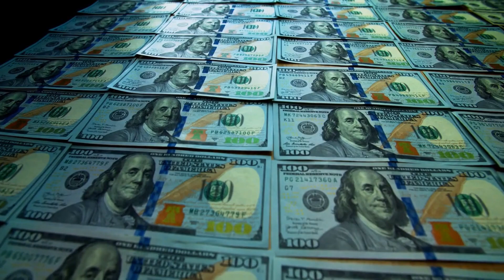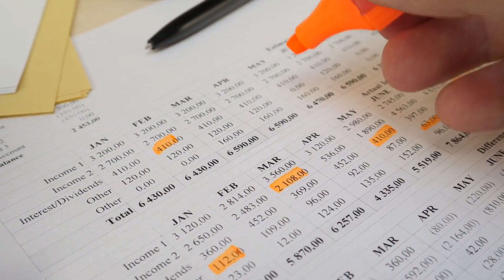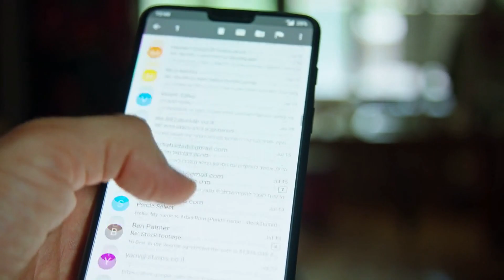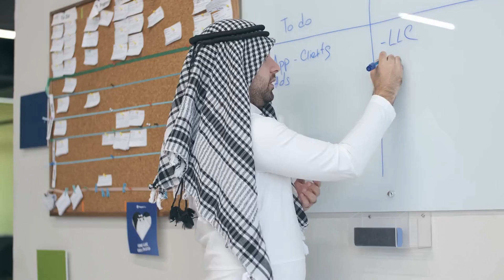The DARK Side of Dubai (My Horror Experience After 5 Years)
Dubai is beautiful, jaw-dropping, and one of the fastest-growing economies in the world. With many migrant workers flocking to Dubai and UAE in general, there's a lot happening behind those skyscrapers, and luxurious workplaces and the food is so unhealthy (except you're rich).